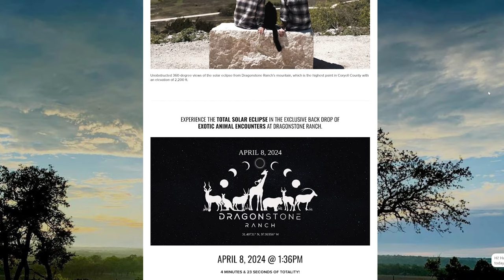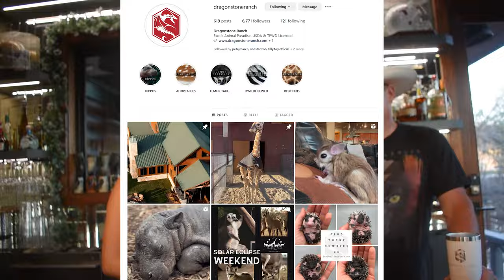Meeting the Animals of DRAGONSTONE RANCH!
📩Send me stuff!!! 📪📨👇
CatAleah

➡ BECOME A PATRON for early access to my videos, your name added to the end of my videos, guaranteed responses to your messages, behind the scenes content, FIRST DIBS on new geckos that I post, and more!

If you read this far, comment "Dragonstone ranch? More like heaven on earth!"